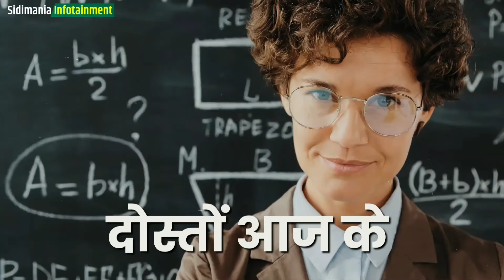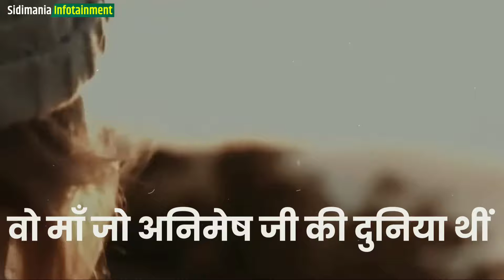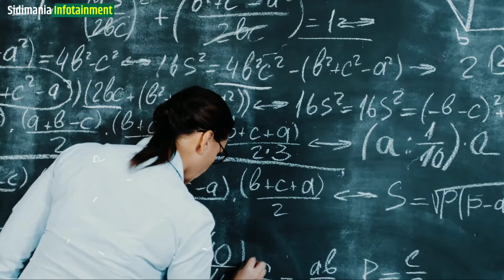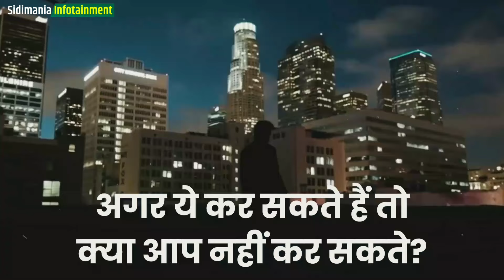दिल भर आएगा इस IAS अफसर की सच्ची कहानी सुनकर | IAS Topper Real Motivational Story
The UPSC Civil Services Examination Final Result 2023 was declared on April 16, 2024 and Animesh Pradhan, a graduate from NIT Rourkela, secured All India Rank 2 in his first attempt. It is interesting to note that Animesh's journey to this accomplishment is both inspiring and motivational.

Animesh started his UPSC preparation without any coaching, relying instead on his own dedication and perseverance. His determination to succeed UPSC was profoundly evident when he lost his mother to cancer just a month before his final interview round. He had to overcome the loss and prepare for the exam at the same time.

He lost his mother after the death of his father in December 2015 during his Class 11 studies. He came under immense personal challenges, yet Animesh remained steadfast in his pursuit of success, attributing much of it to the unwavering support and inspiration he received from his parents.

After cracking his interview, he said he started preparing for the civil services exam in 2022 and used to study for 6-7 hours. He added that he completed his entire education in Odisha.

Animesh Pradhan said he prepared for the UPSC exam without any coaching classes and he said he wished to work at the grassroots and wanted to play a role in offering essential services such as education and healthcare to marginalised" communities.

Natively from Talcher town in Odisha's Angul district, Pradhan's academic journey started at Kendriya Vidyalaya in his hometown. Animesh later pursued his passion for technology, graduating in computer science from the National Institute of Technology (NIT) Rourkela.

Animesh pradhan upsc topper

Animesh pradhan upsc

Animesh pradhan

Animesh pradhan upsc

Animesh pradhan interview

Animesh pradhan ias

Animesh pradhan upsc 2023

Animesh pradhan interview upsc

Animesh pradhan upsc topper 2023

Animesh pradhan upsc 2023 air 2

Animesh pradhan struggle upsc journey

upsc 2023 results

upsc 2023 final result

upsc 2023 topper

upsc 2023 final result date

upsc 2023 interview

upsc 2023 topper interview

upsc 2023 final result news

upsc 2023 topper aditya srivastava

upsc 2023 ka result

Aditya Srivastava

Aditya Srivastava Lucknow UPSC

Aditya Srivastava UPSC

Electrical Engineering as Optional UPSC

Engineers UPSC

IAS

IAS Officer

IIT Kanpur Alumni

UPSC

UPSC Aspirants

UPSC CSE

UPSC CSE 2022 Result

UPSC Exam

UPSC journey

UPSC Prelims

UPSC preparation

UPSC result

UPSC stories